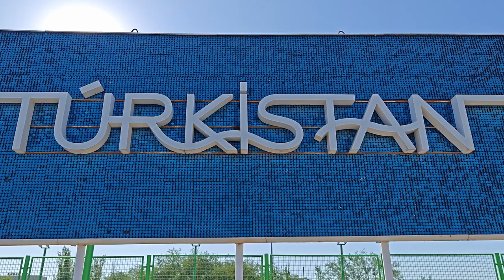Records personnels de la course "Solar Race 2023"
Beaucoup de participants du projet aiment bien notre "série" parlant des aventures du tricycle. Ce tricycle "Bajaj Maxima" avec un moteur de type "Slavianka" a pris part à la course de véhicules "solaires" du nom de "Solar Race" 2023 au Kazakhstan.

La course a débuté le 11 juin à Ouralsk, et les équipages devaient parcourir 2 700 km jusqu'à la ligne d'arrivée à Almaty. Tout cela se passait dans des conditions désertiques difficiles : en utilisant uniquement l'énergie solaire, sans pouvoir recharger les batteries avec quoi que ce soit d'autre que les participants auraient pu emporter avec eux. Pendant la course, il y avait deux étapes compétitives.

À présent, nous sommes prêts à vous montrer les résultats obtenus par l'équipe au cours de ce voyage.

Le tuk-tuk était le dernier et a dû faire face à plusieurs critiques. Évidemment ! Après tout, c'est pour remporter la victoire que l'on participe à une course. Cependant, ce n'était pas la seule raison de participer à cette épreuve pour notre véhicule "solaire". La courageuse et motivée équipe du tricycle a effectué pendant tout ce temps une mission responsable : ils ont réussi à tester le moteur dans des conditions réelles d'utilisation.

Qu'est-ce qui s'est passé en chemin ? Quelles ont été les difficultés rencontrées et comment notre équipe a-t-elle pu résoudre ces problèmes ?

Mais nous n'allons pas anticiper. L'équipe n'a pas encore tiré ses conclusions.

En attendant, voyons les records personnels que le tricycle a établi chaque jour.

Bon visionnage !